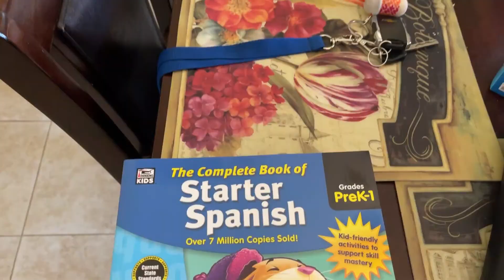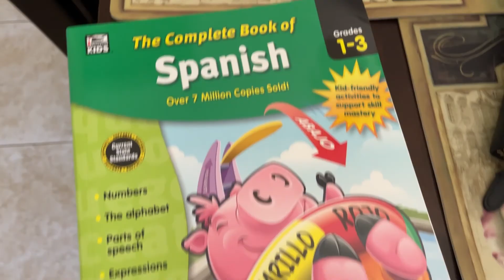Teaching Myself Spanish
(1/10/2022 - 1/13/2022)
I've been wanting to learn Spanish forever, but I never took the time to study daily, but now is the time.